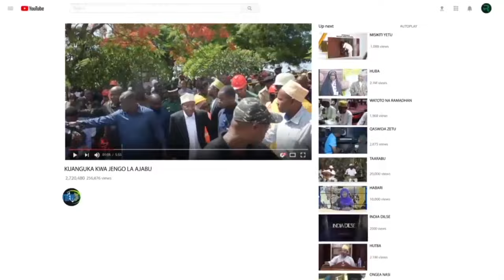JIANDAENI MAZINGIRA YA KISIASA YANAKARIBIA KUBADILIKA CCM NCCR MAGEUZI NA CUF WAHAMA VYAMA VYAO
Katika video hii, tunajadili mabadiliko ya hivi karibuni ya kisiasa huku wanachama kutoka NCCR Mageuzi na CUF wakijiunga na CCM. Hatua hiyo inazua taharuki kwani takwimu muhimu zinatarajiwa kufanya mabadiliko hayo. Endelea kuwa nasi ili kujua zaidi kuhusu maendeleo haya makubwa katika siasa za Tanzania. Jiandikishe sasa ili kupata sasisho za hivi punde za habari za kisiasa na uchambuzi!

MWENYEKITI WA VIJANA TAIFA WA NCCR MAGEUZI NA WANACHAMA WENZAKE WAHAMIA CCM MAKALLA ASEMA BADO WAPO WENGI WATAHAMIA CCM.

Katibu wa Itikadi, Uenezi na Mafunzo Ndugu CPA Amos Makalla leo amewapokea Wanachama wa Chama cha NCCR MAGEUZI wakiongozwa na Mwenyekiti wa Vijana Taifa wakihamia CCM pamoja na Wanachama wa CUF .

CPA Makalla amesema wapo wengi watahamia CCM kwani Vitu walivyokuwa wanavipigania vyote Dkt Samia Suluhu Hassan ametatua hivyo hawabudi kumuunga Mkono, Zaidi Wanachama 51 wamepokelewa Leo kutoka Vyama vya Upinzani.